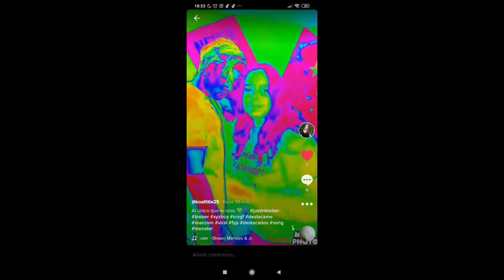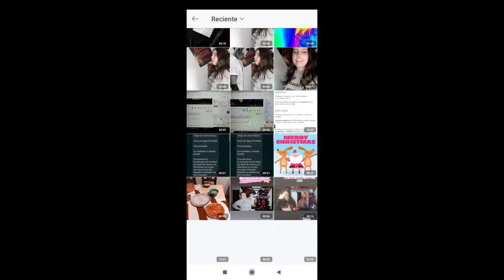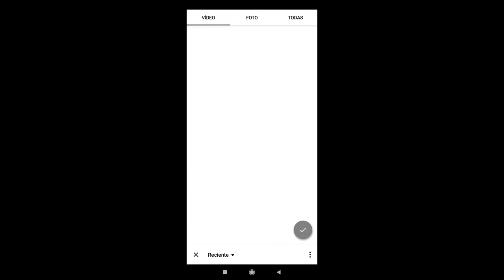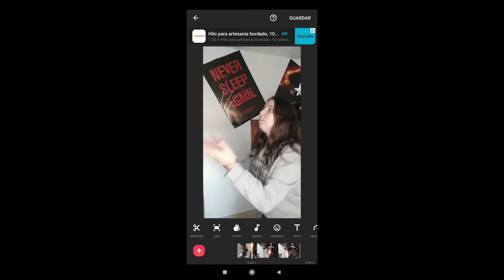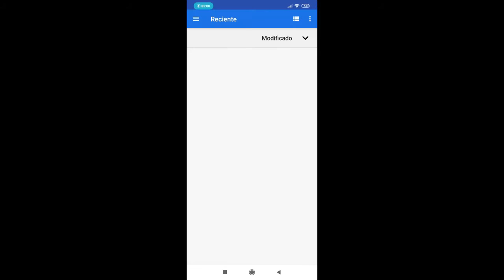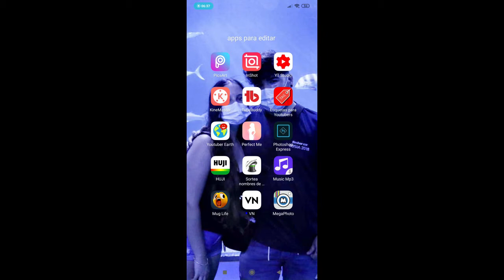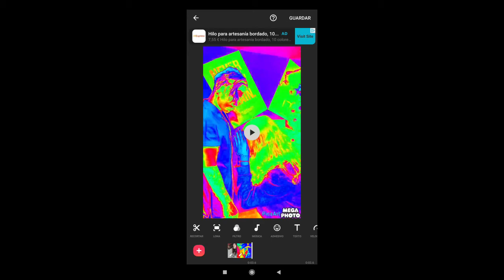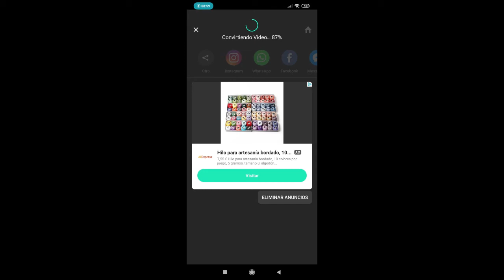FLASH WARNING TIKTOK *tutorial* ✅💚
Hola hola!! ❣️
Hoy os traigo un vídeo MUY BUSCADO, donde os enseño en un TUTORIAL a CÓMO HACER FLASH WARNING en TIKTOK  ✅🤔
ACTIVA 🔔 PARA QUE TE NOTIFIQUE DE LOS VÍDEOS
COMPARTE!!! 😎
LIKEE 🧡:
TAMBIÉN PUEDES ESCRIBIRME AL CORREO 💌:
¡Aquí os dejo mi PayPal como apoyo a mi trabajo y esfuerzo en esta y otras plataformas! Me ayudaría mucho tu donación!!
¡FELIZ MARTES 💋👏!